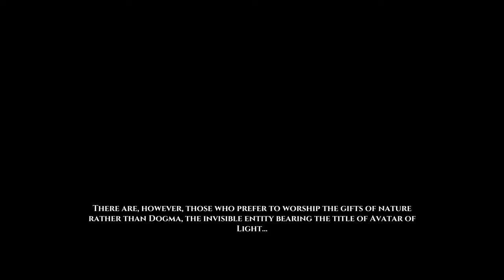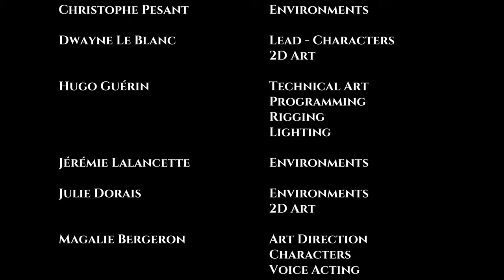Veneficium | PC | Full Game [4K 60ᶠᵖˢ]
0:00 Intro
2:13 Playthrough
23:08 Ending